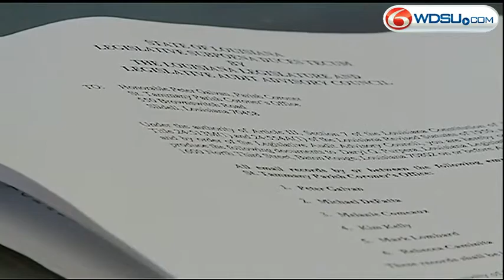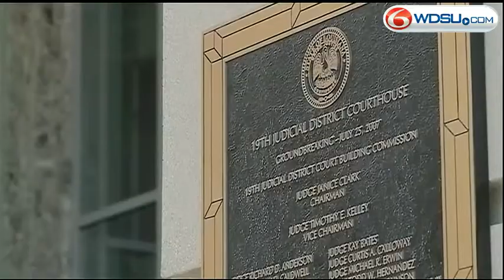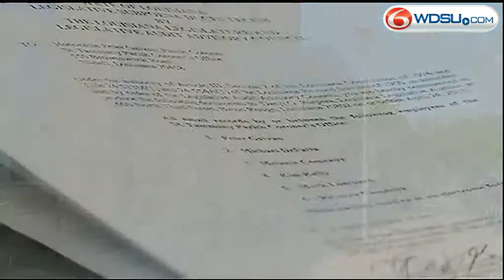St. Tammany coroner loses battle in court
Dr. Peter Galvan must turn over thousands of documents to the state legislative auditor by Friday morning.